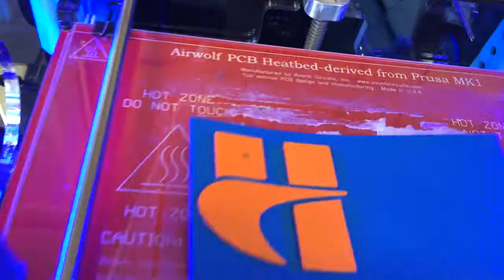Hagler 3D Printing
Testing our new Airwolf 3D HD.